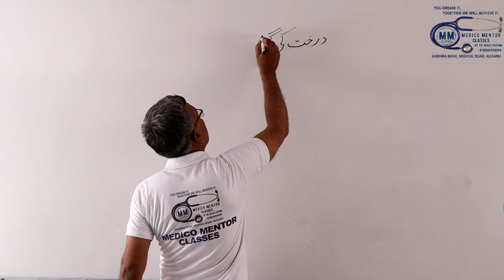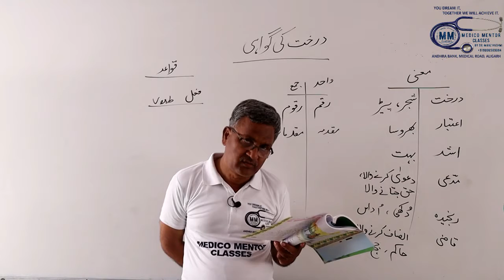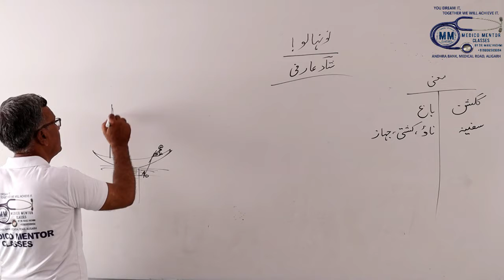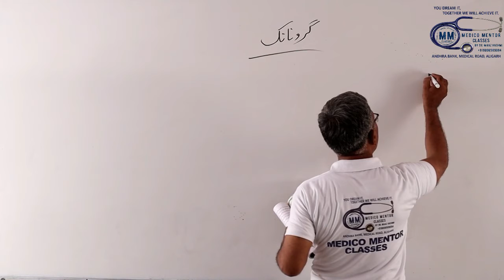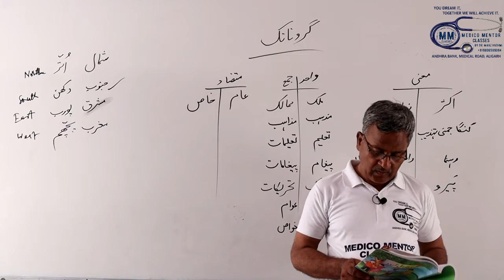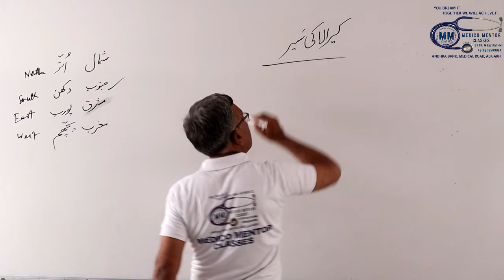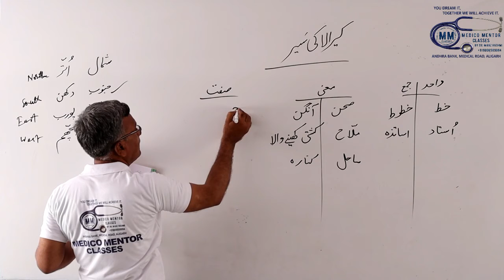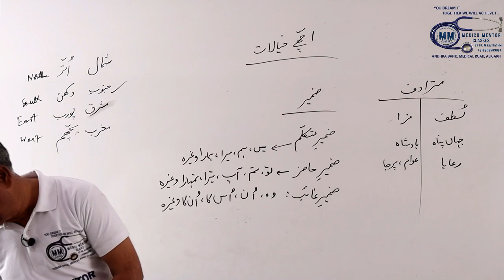DARAKHT KI GAWAHI & NAU NIHALO & GURU NANAK & KERALA KI SAIR & ACHCHE KHAYALAAT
A COURSE FOR VI ENTRANCE AMU/JMI AND ACADEMIC EXAMINATION ALSO.
BY
GHYASUDDIN SIR
(M.A-AMU-ALIGARH)